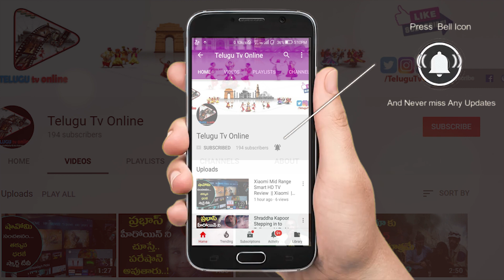నడుంనొప్పిని వెంటనే తగ్గించే అద్భుత వ్యాయామం | Sujok Therapy | Best Treatment for Back Pain